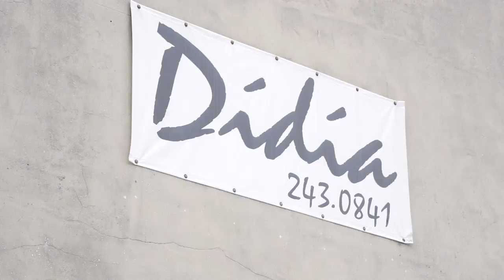DIDIA SALON - PROMO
Short advertisement we shot for Dadia Salon in Carlisle, Pennsylvania.

DP: @sleekmedia
Cameras: Sony FS5 + Sony A7Rii +Atomos Shogun Inferno
Lenses: Zeiss Loxia Primes
Edit/Color: Apple FCPX 10.4